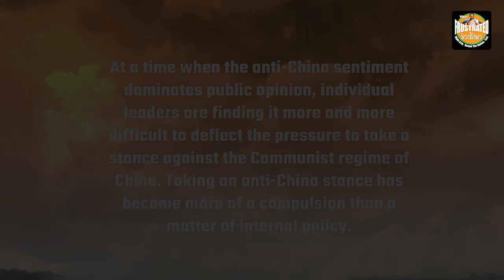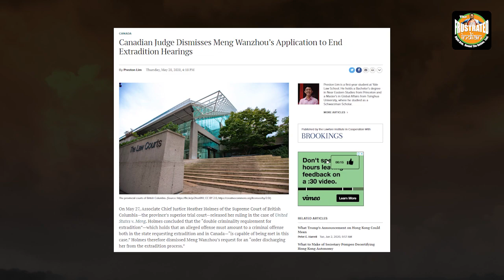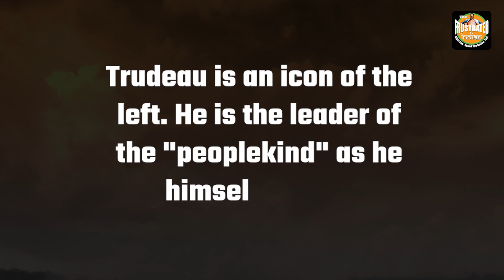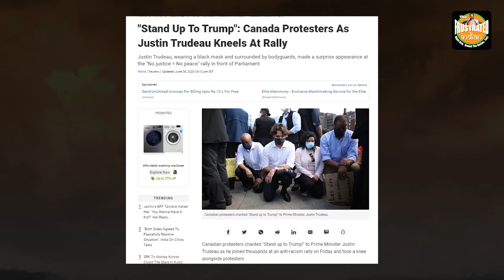Wait! What inanity is Justin Trudeau up to?